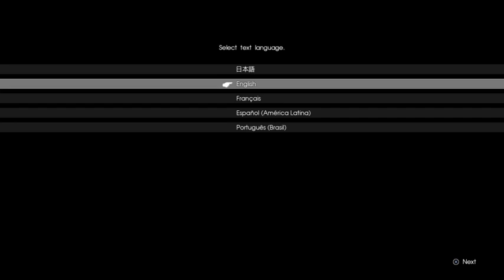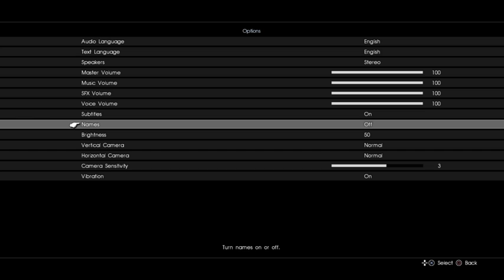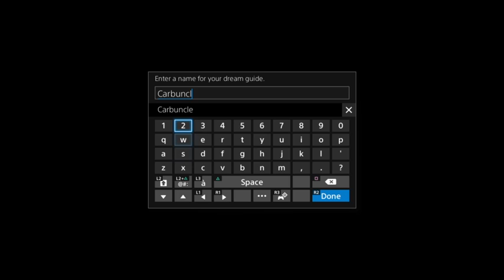Platinum Demo Final Fantasy XV